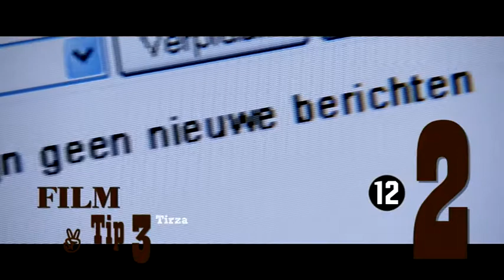Mediazine S01E19 Film tip 3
Film tip 3